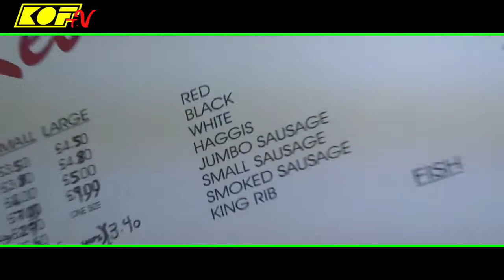KOF DJ Put It Louder Tour Snippets - Day 4: Inverness, Scotland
Follow me as I go across the UK on my UK Tour to promote my music and the DJ Put It Louder EP.
On this episode I travel to Inverness - where I end up in the worse hostel ever, eat Haggis and perform at a quite sick venue.

Check my upcoming dates:

2 Dec 2009 23:00 Fever Northampton, Midlands
3 Dec 2009 20:00 Unite Against Facism Liverpool, Northwest
10 Dec 2009 21:00 Underground Barnstaple, Devon, Southwest
11 Dec 2009 21:00 Chords Poole, Southwest
12 Dec 2009 23:00 The Box Crewe, Northwest
17 Dec 2009 21:00 House of Blues (New Orleans) Manchester
18 Dec 2009 20:00 Rampworx Christmas Jam Liverpool
21 Dec 2009 21:00 Escapade (Clubdtv) Newport
23 Dec 2009 21:00 Remix (Clubdtv) Hitchen
23 Dec 2009 21:00 Mayhem (Clubdtv) Southend
24 Dec 2009 23:00 Blu Bambu Newcastle, Northeast
27 Dec 2009 19:00 02 Academy Liverpool, Northwest
28 Dec 2009 21:00 Escapade (Clubdtv) Barnsley
29 Dec 2009 21:00 Escapade (Clubdtv) Chesterfield
29 Dec 2009 21:00 Zanzibar (Clubdtv) Derby
30 Dec 2009 21:00 Syndicate (Clubdtv) Blackpool
30 Dec 2009 21:00 Halo (Clubdtv) Warrington
31 Dec 2009 23:00 Cube Liverpool